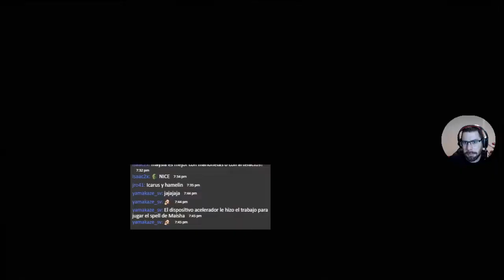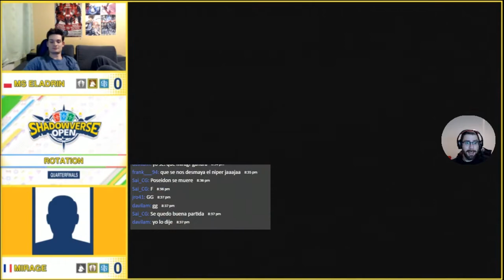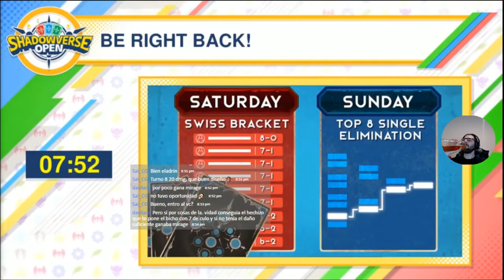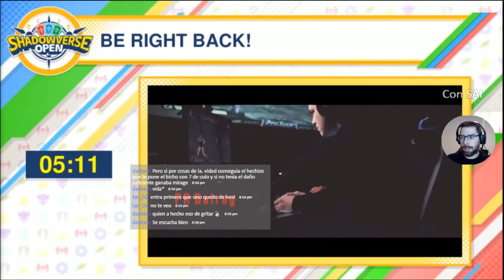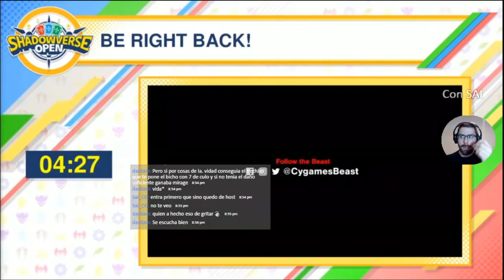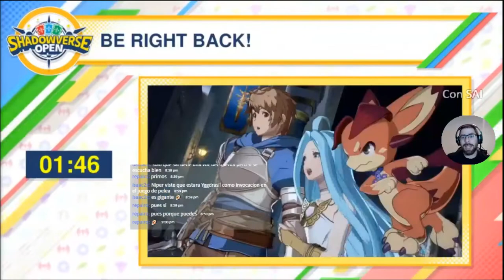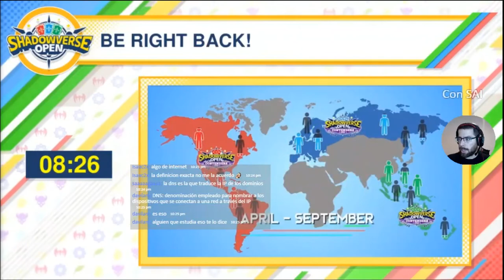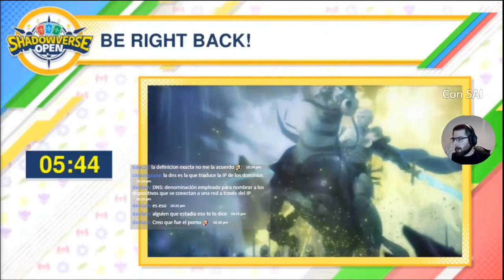Shadowverse OPEN EU (Marzo) | Shadowverse en Español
Partidos:
27:40
1:04:40
1:46:37
2:25:15
Semifinales:
3:00:15
3:53:27
Final:
4:29:55